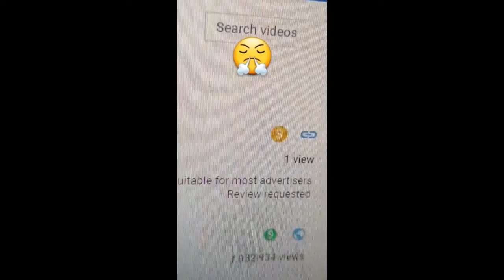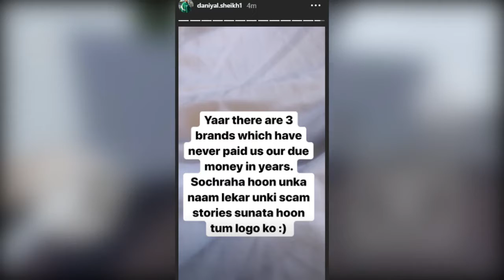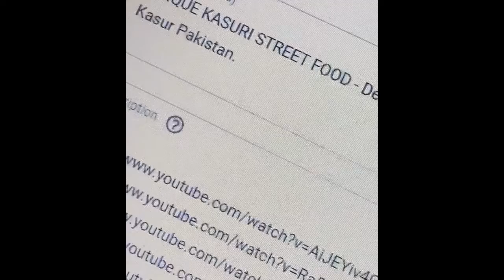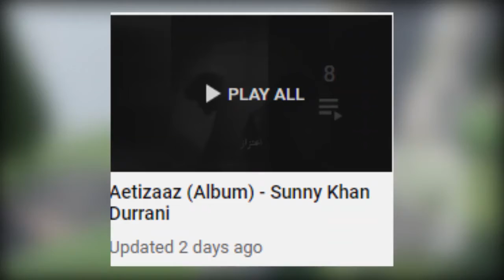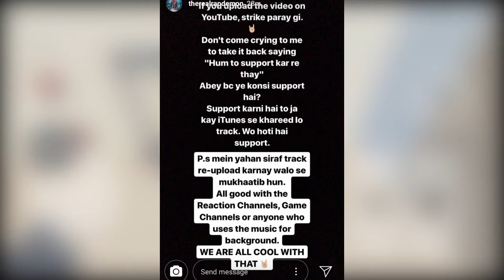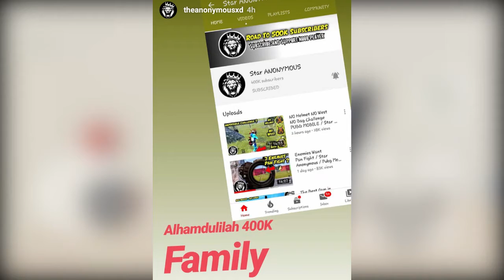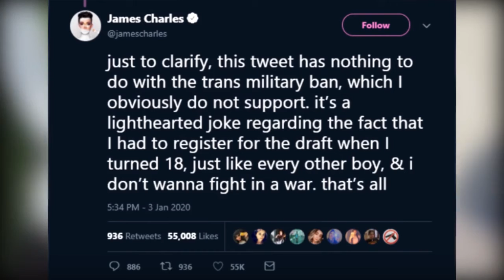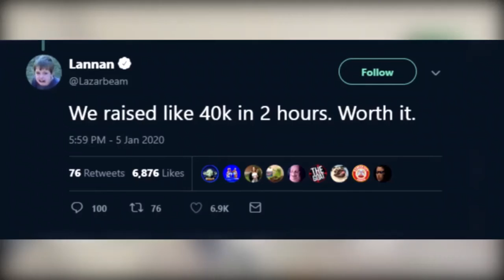Rap demon angry on fans | Brands did fraud-Daniyal S | RHS | James Charles | Mr Beast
If you have some news about youtube community then you can submit me under the given link

1. Ducky bhai demonitize video

2. Rana Hamza video demonitized

3. Sunny new album

4. Rap demon angry

5. Mr Beast friend having a baby

6. Laserbeam did kis for money

7.James Charles hated by people for a meme.

Strike ki zrurat ech nai paregi PRIMISE.

Bubyeee!,